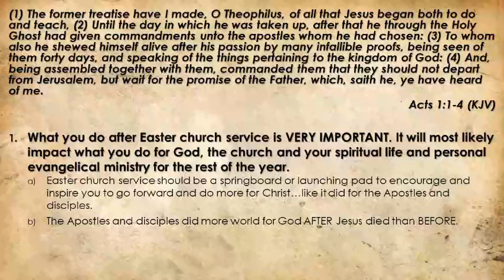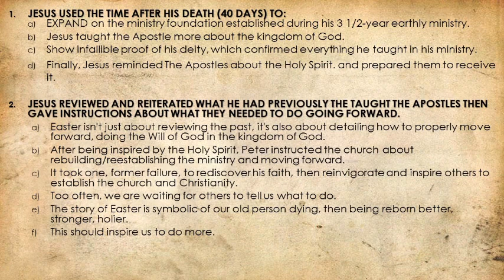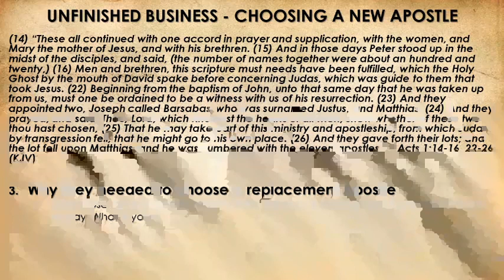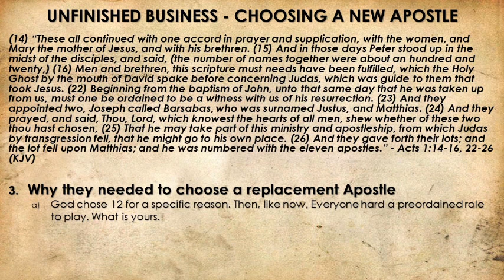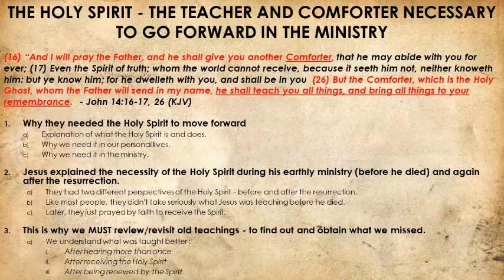After Easter - More Important than You Think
The Gospel of Christ Church International

MAIN SERMON - Senior Pastor Benjamin L. Reynolds
Message: “After Easter - More Important than You Think”